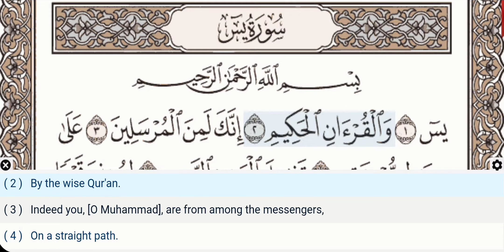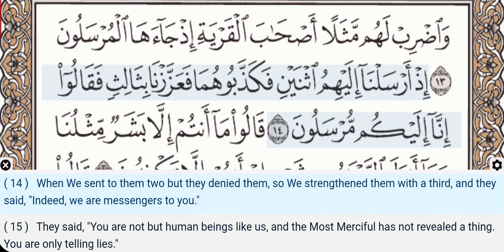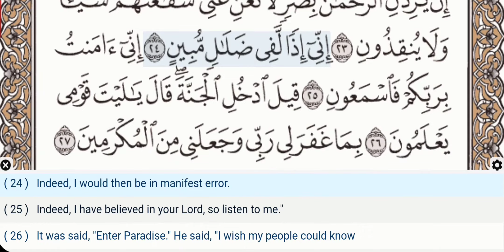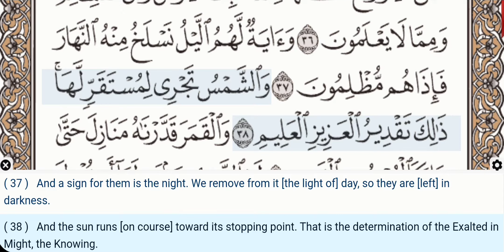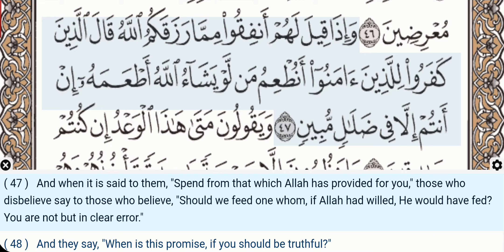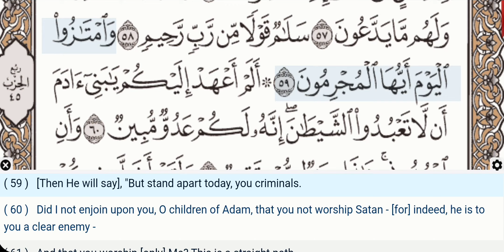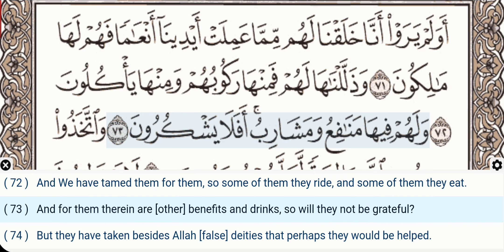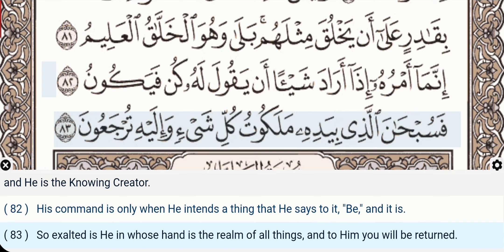36 - Surah Yasin (Yaseen) - Abdul Basit (Mojawad) - Quran Recitation, Text, English Translation